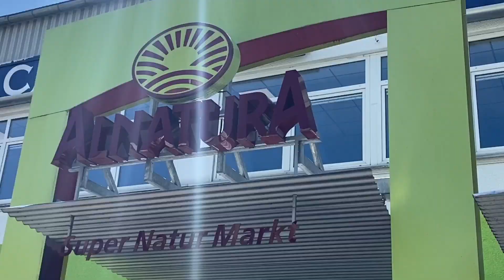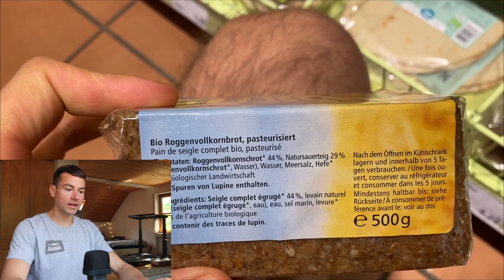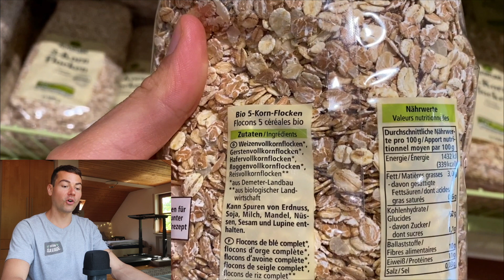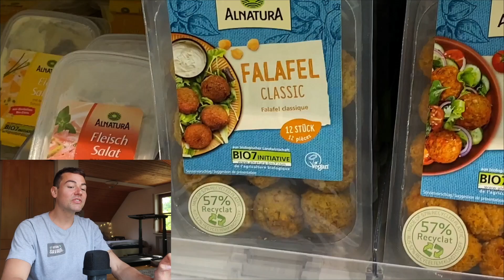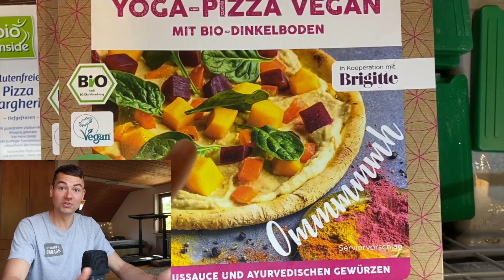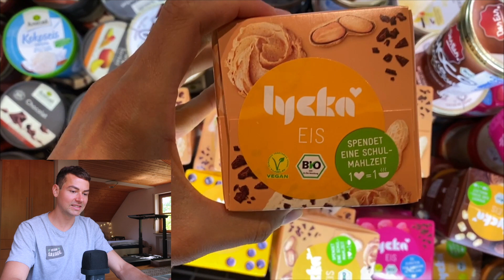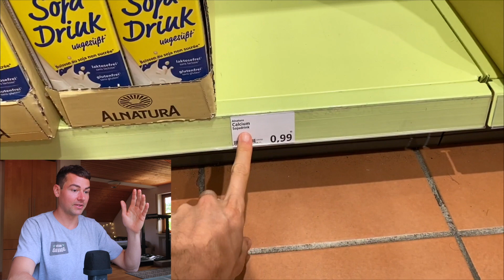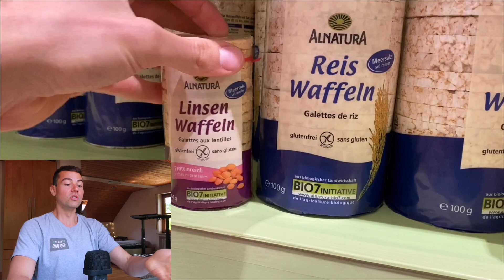Alnatura's BESTE PRODUKTE | Vegan Check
Ich checke wie vegan freundlich der Bio Laden Alnatura ist und finde so gute Produkte 😍 Viel Spaß dabei :)

📱Mein Vegan Meal Planning App (kann man in den Einstellungen alles auf Deutsch stellen)

💪Vivo Life* ist mein Supplement Sponsor (Vegan Protein, Maca, Macha, Omega-3, B-12, D3, Kreatin etc.) spare 10% mit VEGAINS10

*Ihr bekommt Rabatt und ich erhalte eine Provision wenn ihr meinen Code benutzt.